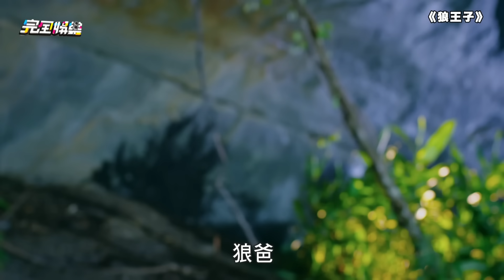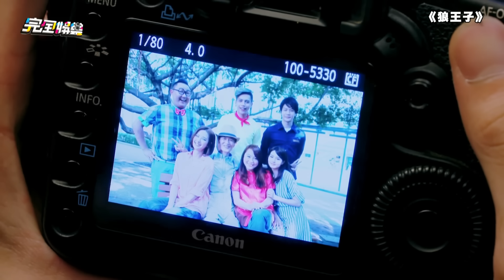【狼王子Prince Of Wolf】甜甜又苦苦的"澤蜜"總匯我要一份！(安心亞 張軒睿)